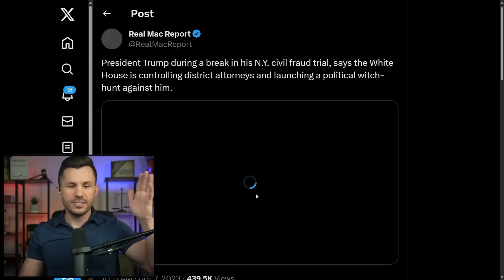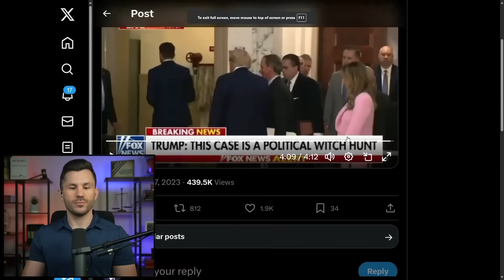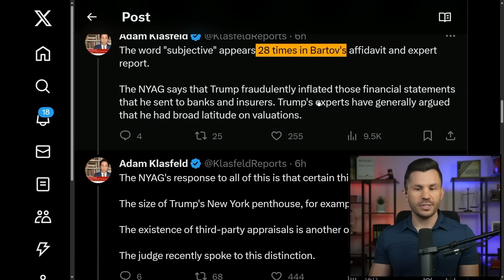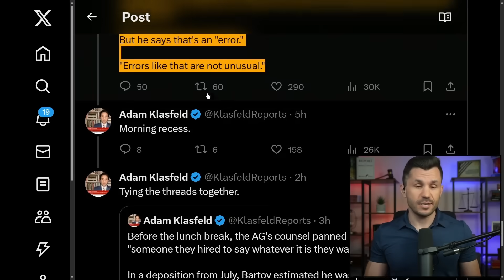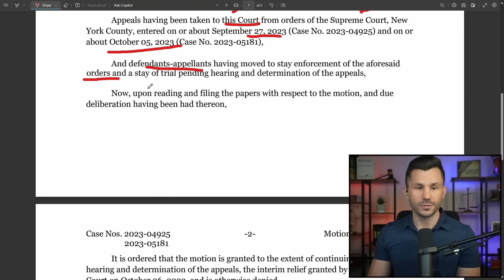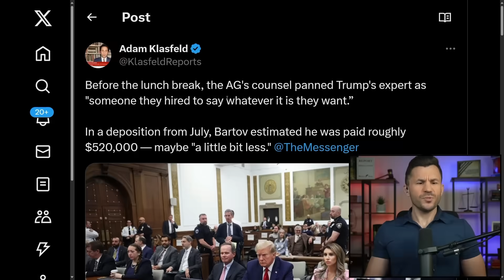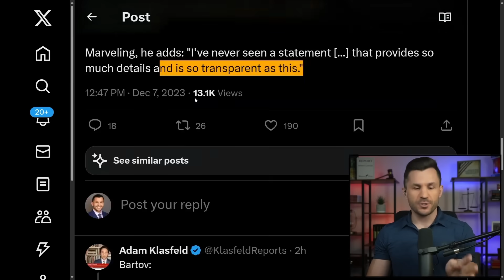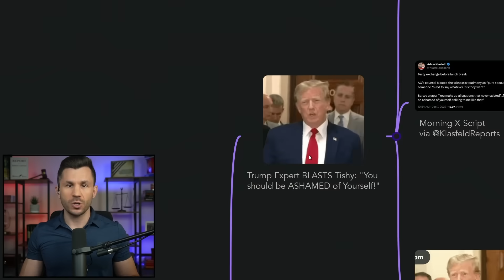Trump Expert BLASTS Tishy: "You should be ASHAMED of Yourself!"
Trump took to the cameras in the New York civil fraud trial to explain how defense expert Eli Bartov destroyed Leticia James' case. During a fiery exchange, Mr. Bartov told a Tish prosecutor that she "should be ashamed of herself" for bringing this case based on made up charges.

TIMECODES
00:00:00 - Intro
00:00:41 - Trump: Should Be in Iowa!
00:05:01 - Inside the Courtroom
00:05:34 - Eli Bartov Professor of Accounting
00:06:20 - Morning X-Script via @KlasfeldReports
00:12:45 - Trump: Powerful Ruling
00:13:48 - Ruling
00:16:23 - We Wont at Appellate Division